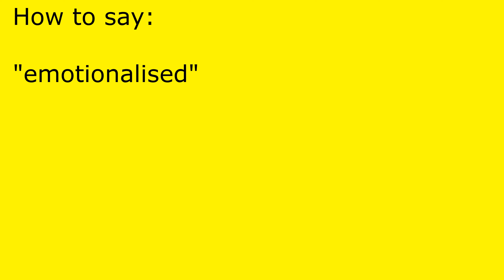How to pronounce emotionalised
emotionalised pronunciation.